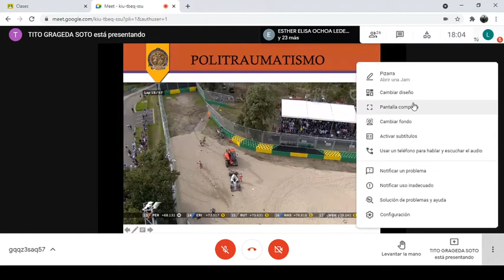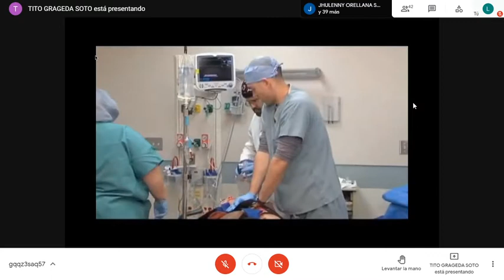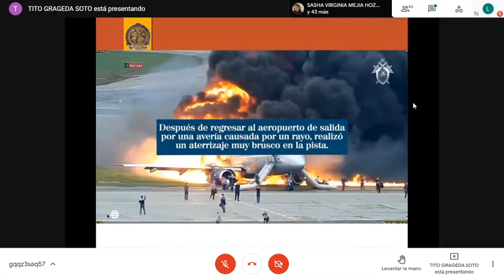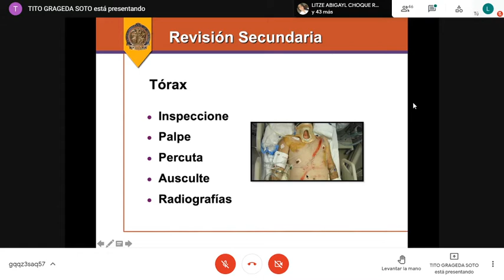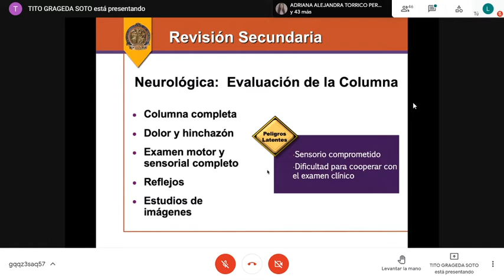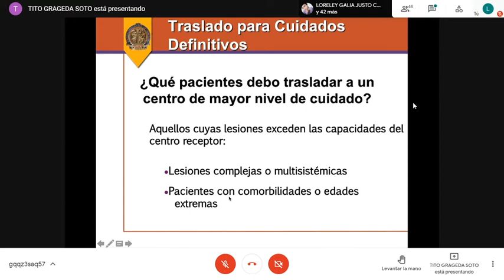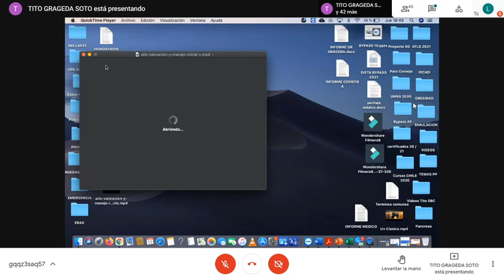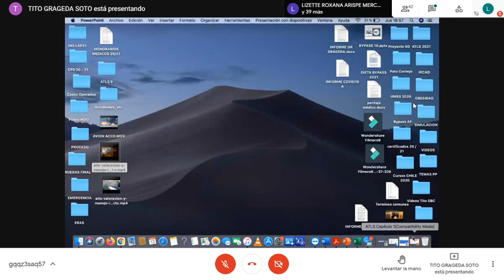35 Evaluación y Manejo Inicial (Revisión Secundaria)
13/05/21 Dr. Tito Grajeda